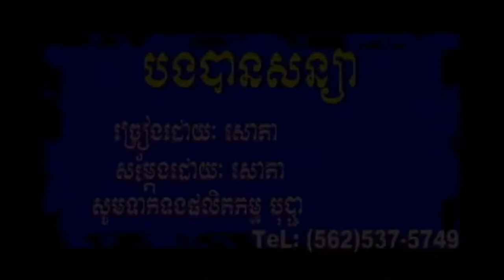បងបានសន្យា ច្រៀងដោយ មាស សុខសោភា​ HD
បងបានសន្យា ច្រៀងដោយ មាស សុខសោភា​ ●  អ្នកស្រី រស់ សេរីសុទ្ឋា  I គម្រប